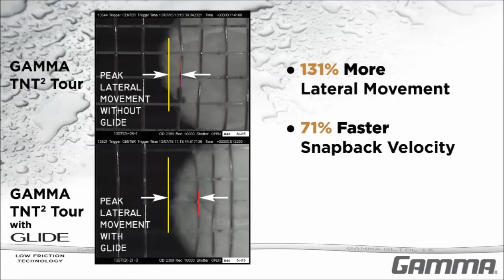GAMMA Glide: TNT2 Tour vs TNT2 Tour with Glide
GAMMA Glide Cross String was tested with GAMMA TNT2 Tour mains, then measured against a full bed of TNT2 Tour. The result, Glide makes TNT2 Tour play better!

TNT2 Tour Mains, Glide Cross String
- Lateral Movement  +131 percent more
- Snapback Velocity  +71 percent faster
- Additional Spin  +296 RPMs

See what a little lubricity can do for your game!

Glide is a proprietary super-elastic fluorinated polymer cross string that greatly reduces sliding friction between cross and main strings. This allows main strings to "glide" farther and faster along the cross strings to store and return more energy to the ball. The radically faster "snap-back" generates greater spin with more power, feel and comfort than any other hybrid string combination. Glide Cross String makes every main string play better! For best results string Glide Cross String 10% tighter than your normal cross string.